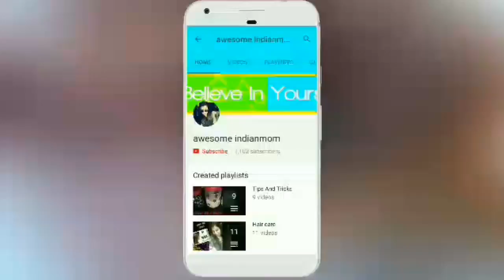BREAD SNACK & BREAKFAST RECIPE -Kids LunchBox Idea// Healthy & Tasty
Hello friends
Today i share my breakfast routine ... its healthy nd yummy